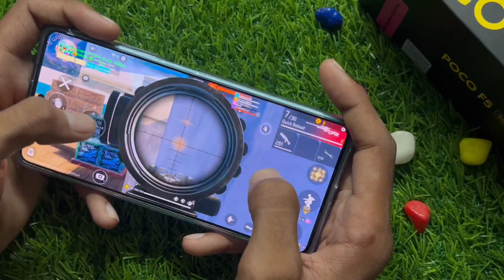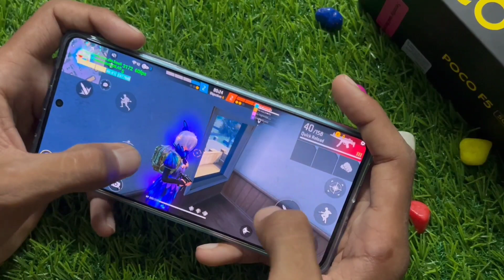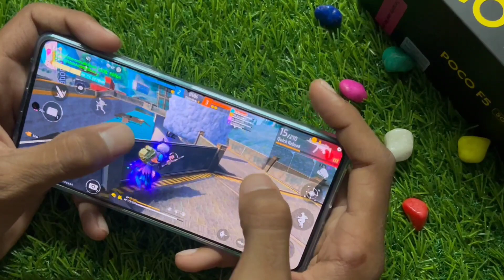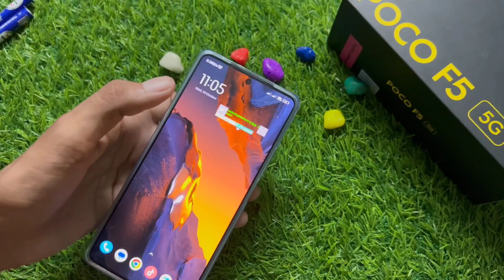Poco F5 Free Fire Max test on 120fps🤯 super smooth 😍 battery drain & heating test...